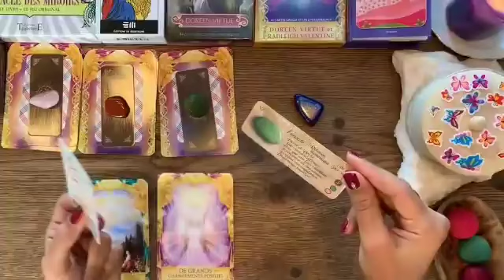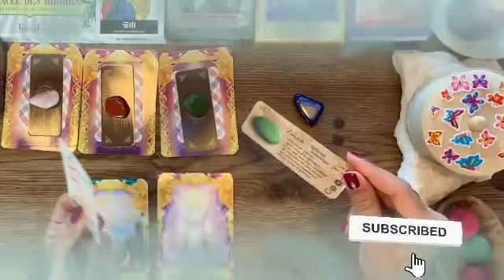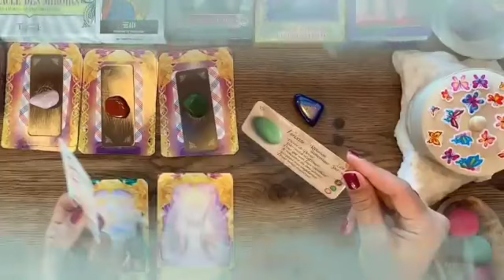توقعات العامة لبرج السرطان لسنة 2024 || الشريك بيشتاق لك♥️عاوز يكمل معاك🤭لا في طرف ثالث💔